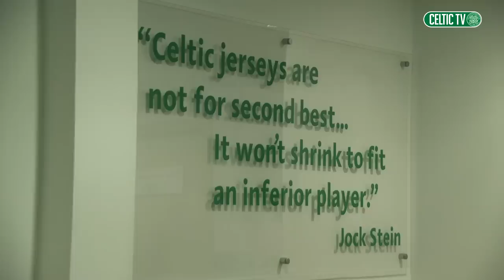Paradise: Access All Areas | Edouard double secures first win at Celtic Park of 2020!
Behind the scenes from the first match at Paradise of the new decade, where the Bhoys defeated Ross County 3-1 thanks to an Odsonne Edouard double and Callum McGregor spot kick!